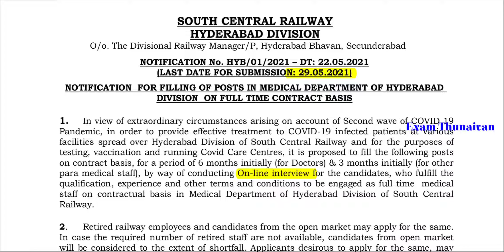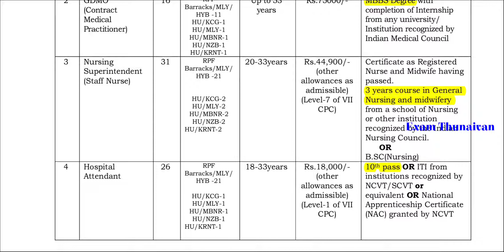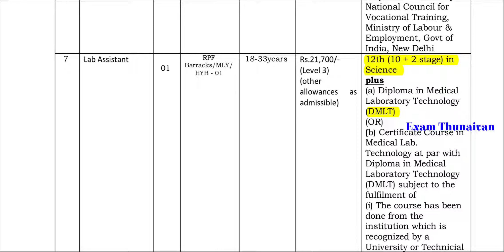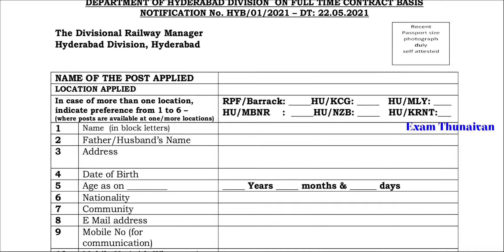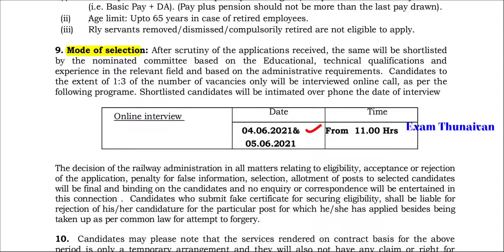மீண்டும் அவசரமாக இரயில்வேயில் வேலை 2021 | RRB Recruitment 2021 | 10th, 12th, Any Degree | ₹ 95,000